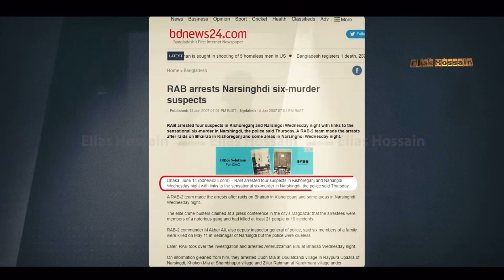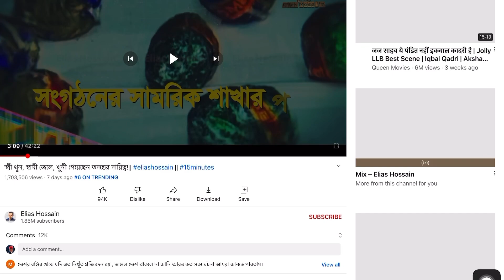4 May, 2023